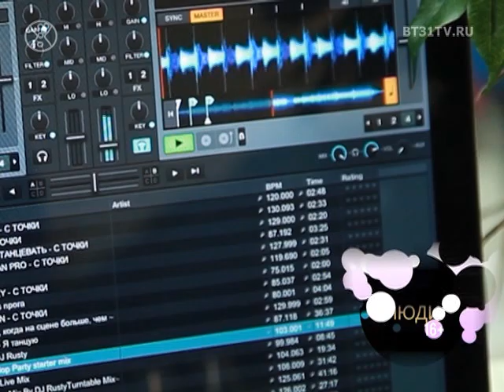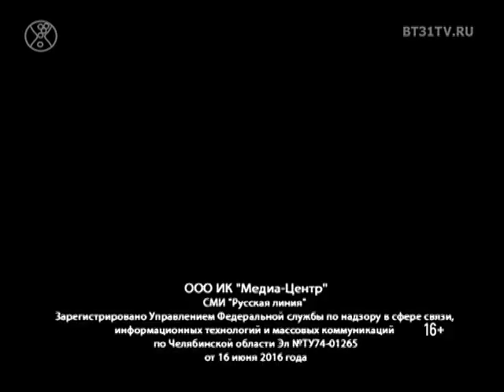NC II фестиваль танцевальных команд «Танцуют все» 2017